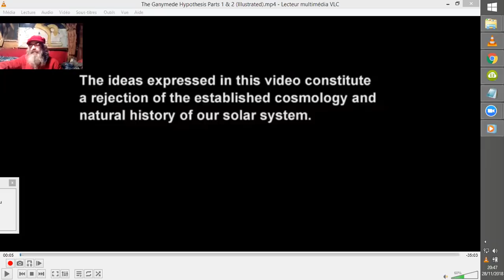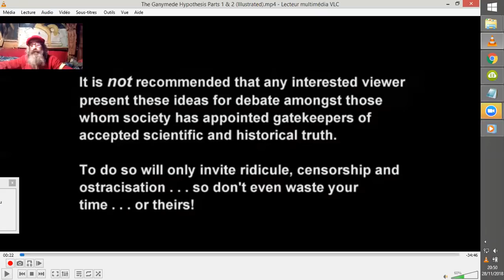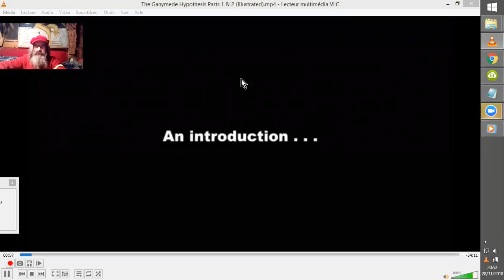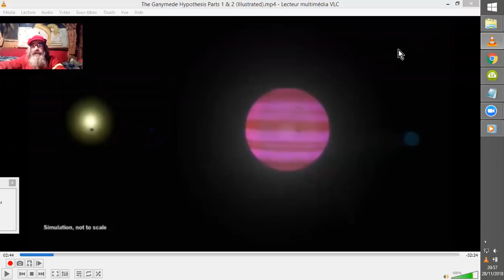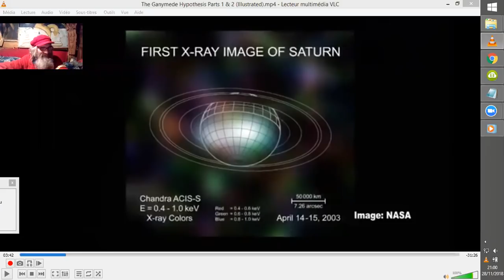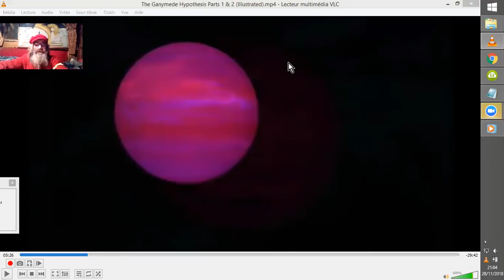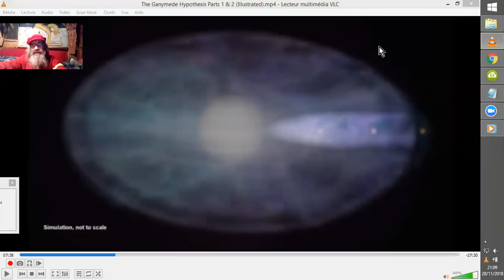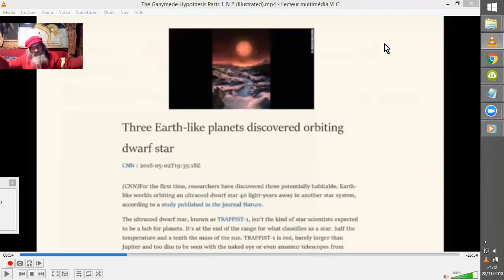ET SI JAMAIS... GANYMÈDE..? #1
Traduction laborieuse d'une théorie autour de GANYMÈDE, "Lune" majeure de JUPITER. Vidéo #1
Cette vidéo supporte aisément la lecture accélérée...^^
V.O. : Ganymede Hypothesis - Humanity Originated on a Moon from Jupiter - Theodore Holden